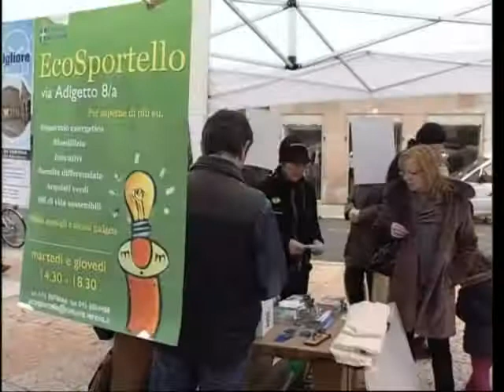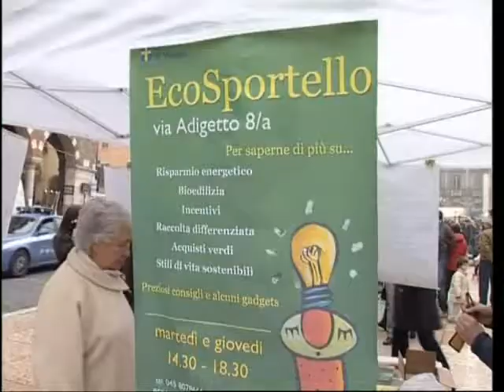Giornata mondiale dell'acqua - i controlli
La giornata mondiale dell'acqua, organizzata dall'ONU, quest'anno ha come tema la purezza dell'acqua. Il gestore dell'acquedotto di Verona garantisce controlli costanti per stabilirne la salubrità